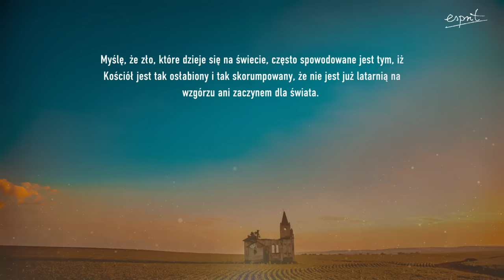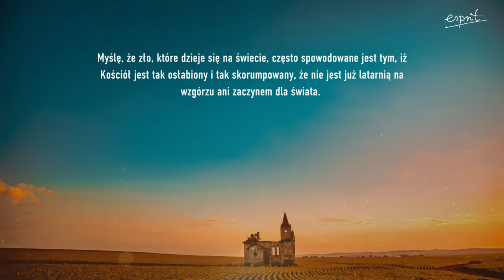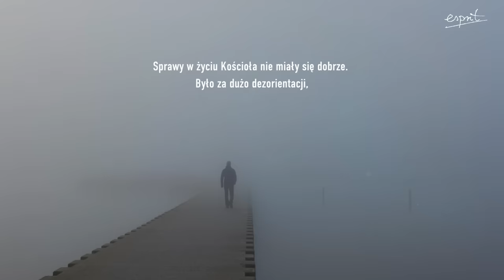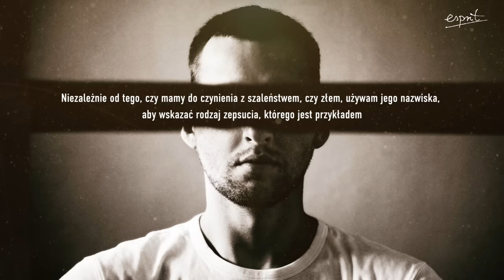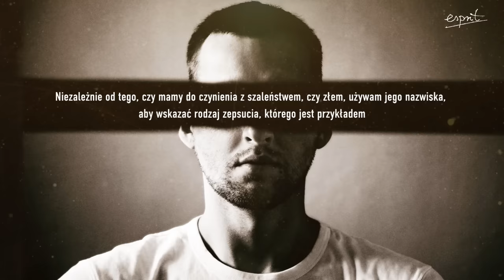OSTATNIE SŁOWA BP. STRICKLANDA: ANTYCHRYST JEST U WRÓT KOŚCIOŁA. STRZEŻCIE SIĘ I Podcast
🔹 Jakie przesłanie zostawił nam biskup Strickland w swojej ostatniej książce "Światło i zaczyn"?
🔹 Jakiej sytuacji w Kościele obawia się najbardziej?
🔹 Jakie rady zostawia nam na czas głębokiego kryzysu w Kościele Katolickim?